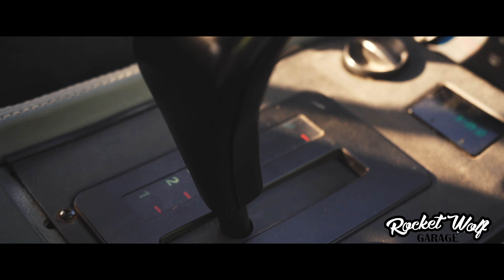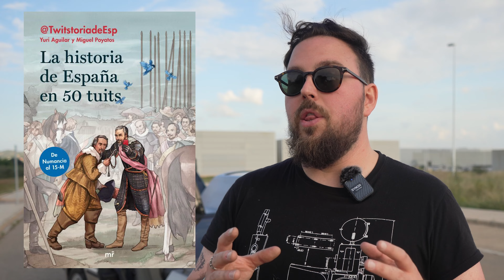REVIEW en ESPAÑOL del DELOREAN de REGRESO AL FUTURO!! 🔮🤖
En el episodio de hoy tenemos la suerte de contar con Yuri, propietario de un Delorean. Un coche que marcó una época gracias a ser el protagonista de la saga de películas de "Regreso al futuro" . En este vídeo aprendemos sobre la historia de la marca, y vemos todos los detalles del coche tanto del exterior como del interior.
¿Cuanto vale un Delorean en la actualidad? ¿Es muy caro mantener un delorean? Estas respuestas y más, en este vídeo.